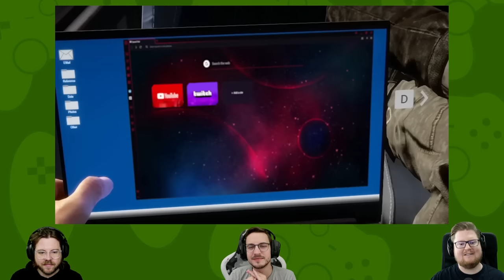React: What Happens When You Unleash a Psychopath on Sons of the Forest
Wenn man das Spiel auf den Kopf stellt passiert folgendes...